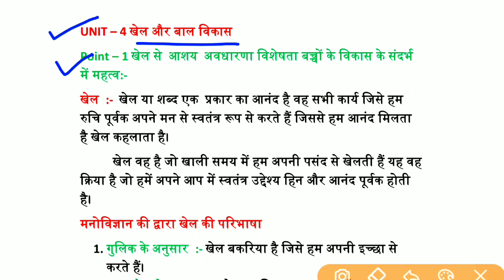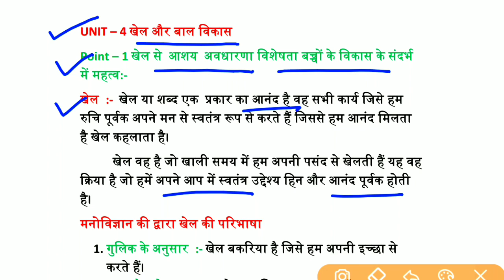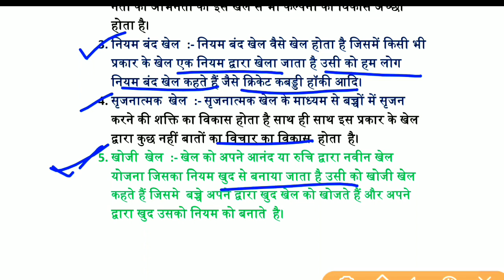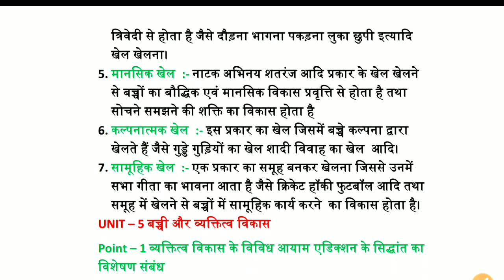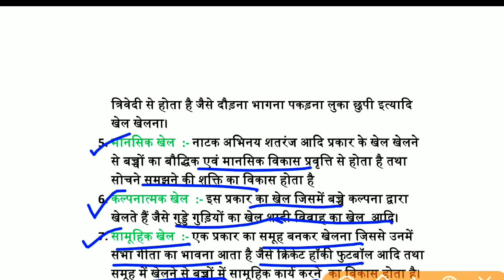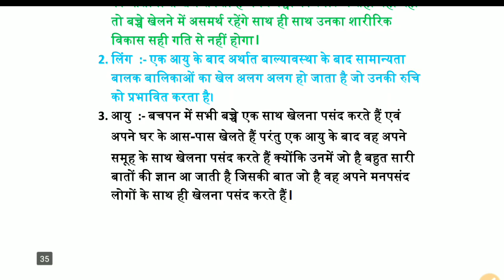F-2 बचपन और बाल विकास | Bihar D.El.Ed 1st Year Notes | F2 Paper Unit -4 | खेल और बाल विकास | Deled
F-2 बचपन और बाल विकास | Bihar D.El.Ed 1st Year Notes | F2 Paper Unit 4 | खेल और बाल विकास

बचपन_व_बाल_विकास_की _समझ

खेल और बाल विकास
खेल के महत्व
खेल के प्रकार
खेल को प्रभावित करने वाले कारक

Bihar D.El.Ed 1st Year Notes Paper F 2
Bihar D.El.Ed 1st Year Notes F2 Paper

f 02 बचपन और बाल विकास,बचपन और बाल विकास,बिहार d.el.ed 2019,डी.एल.एड,bihar deled f02 notes in hindi,bihar d.el.ed 1st year exam,baal vikas kya hota,bihar d.el.ed first year,bihar deled 2020-22
बचपन और बाल विकास,बचपन व बाल विकास की समाज

          Ok bye 👋
Best 👍💯 of ➡Luck🍀